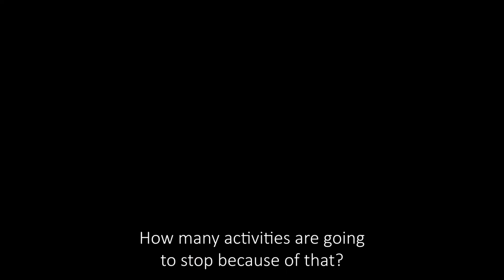What Impact Does Fundamental Science Make in Everyday Life? | Zeroing In with Prof. Thejesh N Bandi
S05 E02 | Part 2: Zeroing In with Prof. Thejesh N. Bandi

In conversation with the man behind India's first ever space-based atomic clock, Prof. Thejesh N. Bandi, we talk about the quintessential questions of why ISRO set out for the formidable task to develop this technology in India wherein he took up the role of Division Head for the development. ISRO finally ended up successfully placing India's first indigenous clock in Space in 2023, and demonstrated the clock's nominal performance.

Atomic clocks can be as precise as a shift of 1/15,000,000,000 second in a year. This is so accurate that it would not have gained or lost a second if the clock had started running at the dawn of the universe! But what exactly do we need these for and why are these questions and ideas important to invest in from the perspective of public policies? How does this impact our everyday lives?

Don't miss out on this enriching conversation with Prof Bandi, releasing this weekend on Spotify, Apple Podcasts, YouTube, or directly on our

Video by: Shagun Barkodia
Season theme song by Shaun Ethan C. Phangcho and Krishnabh Thengal.